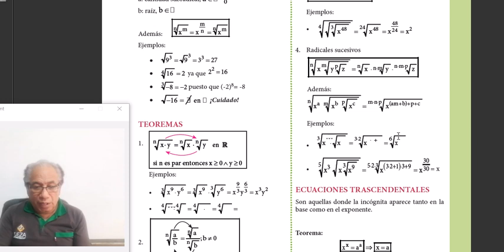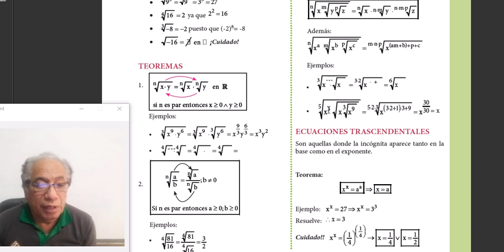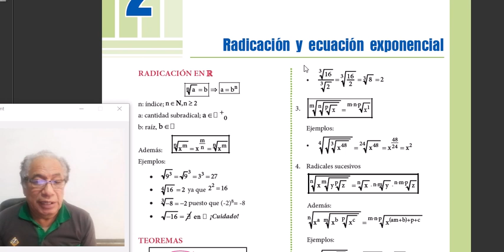CEPRE III S30 Álgebra: Radicación y ecuación exponencial